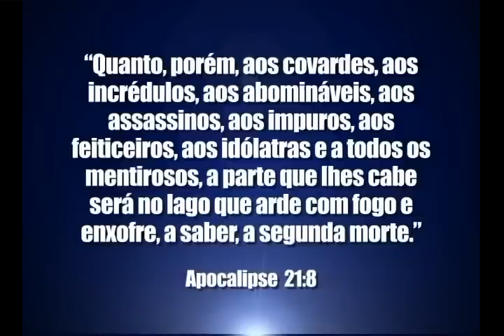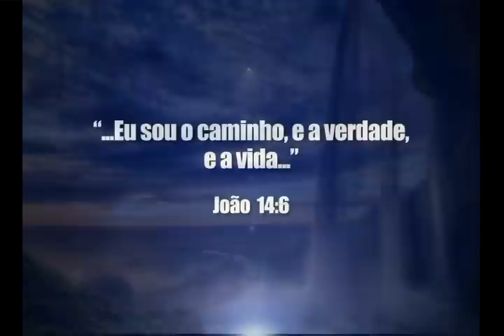O mentiroso não tem futuro - Bispo Macedo (Igreja Universal)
Quem vive na mentira não pode projetar um bom futuro.